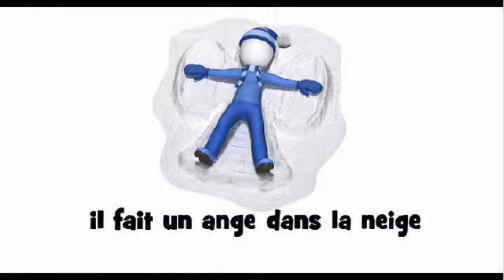How to pronounce in French # il fait un ange dans la neige